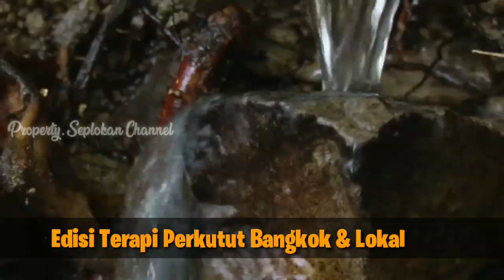Anggunan Terapi Perkutut Bangkok Dan Lokal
3 suara dlm 1 video 1. perkutut bangkok 2. perkutut lokal 3. suara air mengalir. terapi ini cocok sekali buat burung anggunan teman semua.